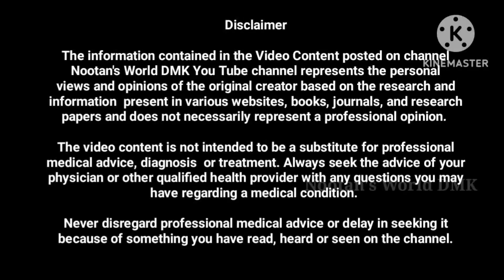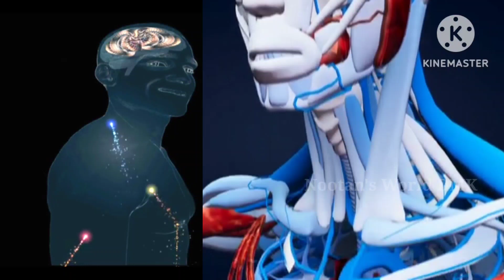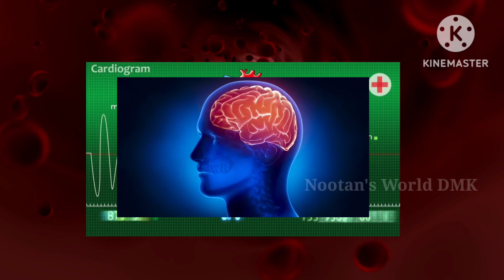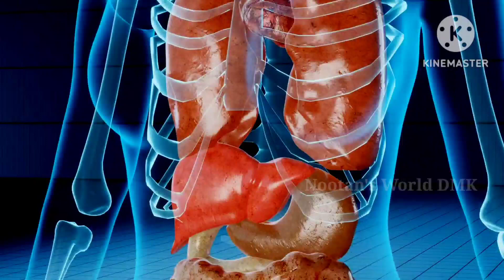हांथ पैर सुन्न , वेरीकोज वेन, नसों की ब्लॉकेज, हड्डियों की कमजोरी ,पाचनक्रिया ठीक Joint Pain Remedy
queries solved-

cholesterol ke upay,
naso ki blockage ka ilaj,
 naso ki blockage ka ilaj shorts,
 diabetes ka pakka ilaaj,
motapa haddiyon ka dard,
weight loss health tips shorts,
 kamar ki haddi ka dard ka ilaj,
heart attack se bachne ke upay, obesity tips,
block naso ko kholne ke upay,
haddi ka dard ka ilaj,